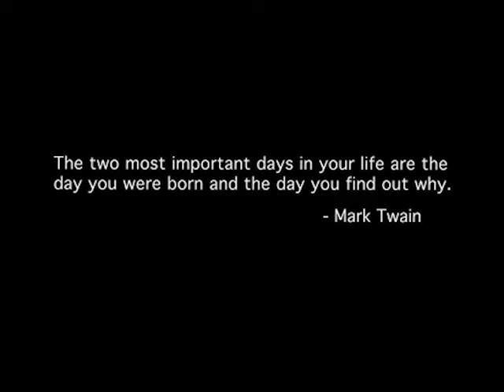DENZEL WASHINGTON - " THE EQUALIZER " 2015 MUSICVIDEO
VIDEOCUTS BY kr2l